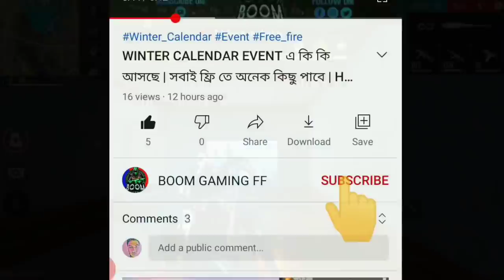পরের গোল্ড রয়ালে 100% কন্ফার্ম😱আসছে || Free Fire Next Gold Royal || Free Fire Gold Royal New Update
তো বন্ধুরা এই ভাবেই সাপোর্ট করতে থাকো. আর ভিডিও কেমন লাগলো অবশ্যই কিন্তু একটা কমেন্ট করে জানিও.

India
Bangladesh
Bangla
Boom gaming FF
Gaming subrata
Free fire